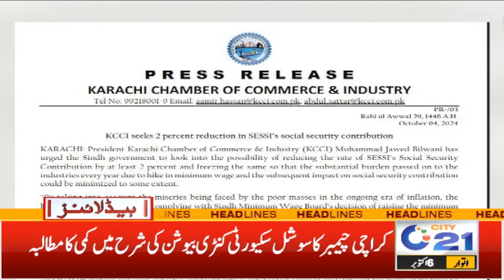Karachi Mein Ek Sath Janazay Uthnay Par Kohram! | 10pm News Headlines I 6 Oct 2024 I City 21